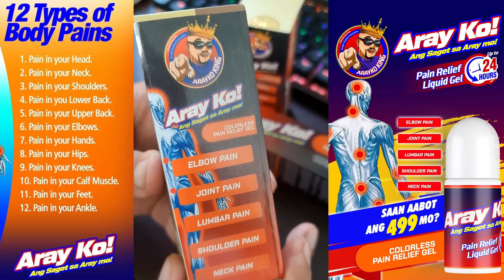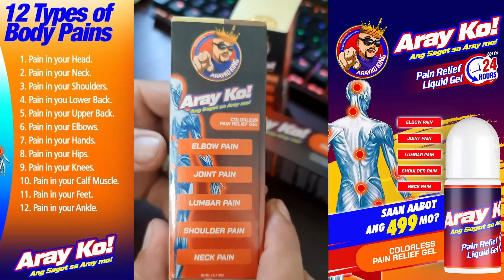ARAYKO ANG SAGOT SA ARAY MO PAIN RELIEF GEL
Just Be Consistent on Promoting our Business.
Ano ba ang meron kay ARAYKO
Arayko Natural  Heat  GEL
(Arayko ang sagot sa mga aray MO)
Engredients...
1. Dragon blood tree
2. Cortex Eucommiae
3. Sanchi ( radix notoginseng)
4. Large fruit mucuna (monkey tamarind)
5. Common clubmoss herb
6. Zaocys dhumnades
Health & benefits:
1. Dragon blood tree
     * reduce redness of the skin & inflammation
     * anti-aging
     * relieves pain
     * promotes blood circulation
     * anti- bacterial
     * anti-microbial
     * anti-viral
     * anti-oxidant
     * haemostatic
     * relieves respiratory issues
     * promotes digestive health
2. Cortex eucommiae
     * regulates blood pressure
     * burns excess fats
     * relieves arthritis
     * with cardio protection
     * anti-obesity
     * relieves pain
     * control of osteoporosis
     * improves the strength of our skeleton &
        connective tissues
     * with anti inflammatory effect
3. Sanchi  ( radix notoginseng)
     * anti-oxidant
     * detoxifier/removes toxins
     * hemostatic
4. Large fruit mucuna
      × relieves itchiness
      *;manage male inferltility
      * manage nervòus disorders
      * aphrodisiac
5. Common clubmoss herb
     * prevent aneurism
     * relieves constipation
     * relieves fever
     * improves lung disorders
     * diuretic
6.  Zaocys dhumnades ( chinese rat snake)
      @ snake bile...
             * improves vision
             * relieves arthritic pain
We hear this question all the time: “What are the different types of pain?”
This is both a simple and a complicated answer. There are five common types of pain, but some pain can fit into more than one category, which is where the complication comes in.
The 5 most common types of pain are:
Acute pain
Chronic pain
Neuropathic pain
Nociceptive pain
Radicular pain
Acute pain:
Acute pain means the pain is short in duration (relatively speaking), lasting from minutes to about three months (sometimes up to six months).
Acute pain also tends to be related to a soft-tissue injury or a temporary illness, so it typically subsides after the injury heals or the illness subsides. Acute pain from an injury may evolve into chronic pain if the injury doesn’t heal correctly or if the pain signals malfunction.
Chronic pain:
Chronic pain is longer in duration. It can be constant or intermittent. For example, headaches can be considered chronic pain when they continue over many months or years – even if the pain isn’t always present. Chronic pain is often due to a health condition, like arthritis, fibromyalgia, or a spine condition.
Neuropathic pain:
Neuropathic pain is due to damage to the nerves or other parts of the nervous system. It is often described as shooting, stabbing, or burning pain, or it feels like pins and needles. It can also affect sensitivity to touch and can make someone have difficulty feeling hot or cold sensations.
Neuropathic pain is a common type of chronic pain. It may be intermittent (meaning it comes and goes), and it can be so severe that it makes performing everyday tasks difficult. Because the pain can interfere with normal movement, it can also lead to mobility issues.
How do I know if my pain is normal or if I should see a doctor?
Most pain is a normal response to injury or illness and doesn’t require a trip to the doctor. But how will you know if your pain is a sign of something serious?
If you fall asleep in an awkward position and you wake up with neck or back pain, that’s most likely normal. If you get a minor (first degree) burn, the associated pain is normal and probably doesn’t require doctor’s attention. If stub your toe or bump your knee, short-term pain is normal.
As a rule, if your pain only lasts for the amount of time you’d expect it to and you know the cause, it’s probably normal. But if your pain is severe, lasts longer than you think it should for the injury or illness, or you don’t know what’s causing it, you may want to call your doctor.
Here are some examples of both normal pain and the type of pain that requires medical attention.
Some CAUSES of normal pain
A skinned elbow or knee
A minor burn
A pulled or strained muscle
A tension headache
Post-surgical pain at the incision site
A broken bone
A minor ankle sprain
Muscle, tendon, skin, or bone injury
Sometimes normal pain still requires a visit to the doctor or even the emergency room. If you have a serious injury, regardless of your pain severity or tolerance, you should see a doctor.
If you have other symptoms besides pain, such as significant bleeding, joint or bone malformation, swelling, or difficulty performing normal, everyday tasks, seek medical attention. When in doubt, call your doctor. It’s always better to err on the site of caution than to take the chance that your injury or illness will get worse.